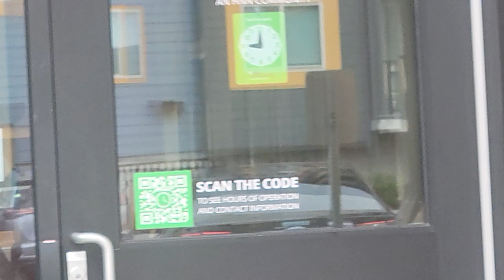2 aircrafts flying over my apartment with kids playing